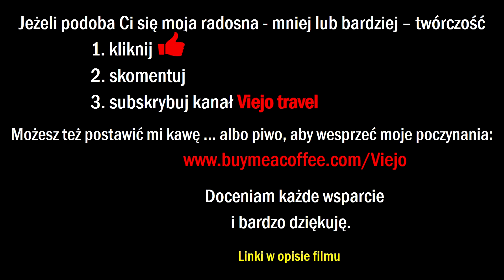O wynajmie mieszkań w Paragwaju słów kilka … czyli zapraszam do siebie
Po roku zmieniłem mieszkanie. Nie żeby dotychczasowe było złe, ale skoro można polepszyć sobie warunki życia nie wydając więcej niż do tej pory …

Jeżeli podoba Ci się moja - mniej lub więcej - radosna twórczość,
zapraszam do subskrypcji kanału "Viejo travel".

Muzyka:

From the channel „Stream of Melodies”
Calm Jazz Music (Updated) | Background Chill | Café Music | Relaxing Work & Study